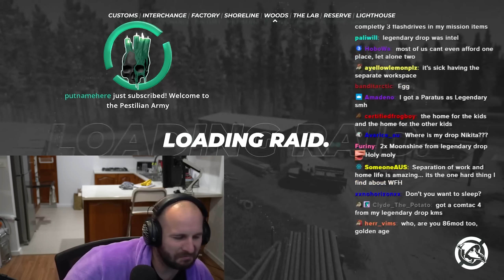Chaos of Streets - Escape from Tarkov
There's too much going on on this map sometimes.

Youtube Channels!

Live Stream!

Socials!

Merch!